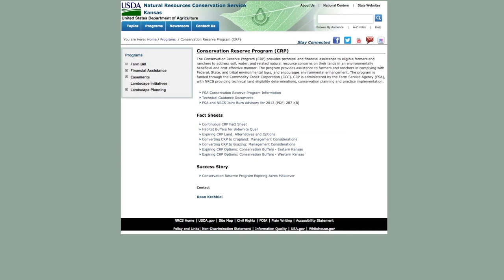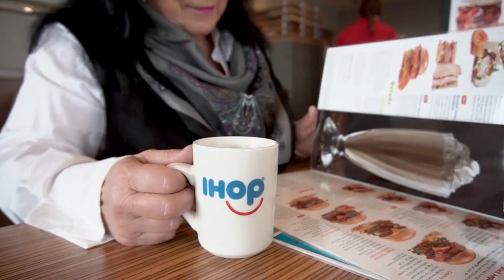Bob White Quail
Welcome back to Around Kansas. Once again thanks to Ken Spurgeon for joining me this morning. On our wildlife segment this morning I thought I would talk about quail. What do you know about quail, Ken?
Ken: I know that you can hunt them and I know that when I was younger, I saw a lot more quail than I do now just like pheasants. In fact, where I'm at in Wichita, we had farmland near Wichita, but we also had farmland in Northern Oklahoma. I used to see a lot more quail and pheasants than I do now.
Deb: Growing up in Virginia, we had a lot of quail. I just haven't seen as many. I understand numbers are down but every now and then, and Dr. Jake will come home and say he just saw one walking across the road. I'll spot one every now and then. They are beautiful, beautiful birds and some might be good eating. Let's take a look at the life of the little quail.
Speaker 1: The northern bobwhite quail is most well-known native game bird in Kansas. According to Charlie Lee, wildlife management expert for K-State and K-State Research and Extension. The winter months serve as an important time for landowners to consider how to make land more quail-friendly. Bobwhite quail had been making a very strong recovery in western Kansas according to Jason Wagner, Wildlife Biologist for the Kansas Department of Wildlife, Parks and Tourism.
Quail populations in western Kansas are boom or bust because they are closely tied to the timing and amount of precipitation. Conditions over the last three years have allowed for prime quail habitat during nesting and brood-rearing times. Quail hatch peaks in late June and early July. Quail also have a tenacious re-nesting behavior, which allows them to continue to attempt to raise broods until they are successful. Bless their hearts.
Bobwhites are known as an edge species. They thrive in areas that have abrupt changes in habitat. These areas are generally where woody vegetation, like shrubs, meets native grasslands, cropland, or weedy areas. One key component is woody escape cover, preferably shrubs that are three to six feet tall. Conservation Reserve Program, CRP, has helped boost quail populations in Kansas since it began in 1985. Interseeding forbs in the CRP will also improve the quality of habitat for bobwhites. Grassed terraces or native warm-season grass waterways are also excellent ways to improve quail habitat on crop fields.
Any native grass thrips should be at least 30-feet wide. An easy way to create escape cover for quail is cutting unwanted trees like local cedar elm and then loosely stacking them into brush piles. Old windrows and hedgerows can be renovated to further help the local quail population. Trees and windrows can be cut and left where they fall. Osage orange trees can be cut off at ground level and then the stump left unsprayed. The tree will resprout at the stump and create the woody escape cover quail require.
The edges of riparian areas can be feathered by cutting trees along the edge and leaving the cut trees where they fall. Odd areas or strips and cropland can be left unsprayed and untilled to allow for weed growth that would benefit quail. Any odd areas or weedy areas should be left along the edge of crop fields and positioned close to permanent native grasses or woody vegetation. Leaving a strip of ground along the fence rows or roads undisturbed will create areas of edge for the bobwhites. Cover crops may also benefit quail by providing brood-rearing habitat, a food source, and escape cover.